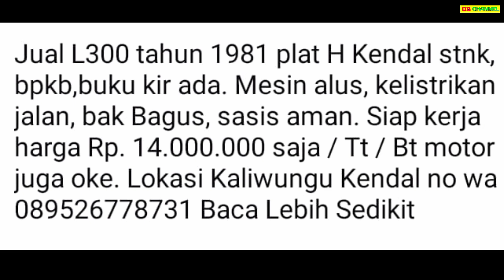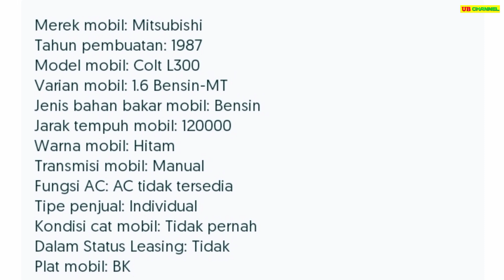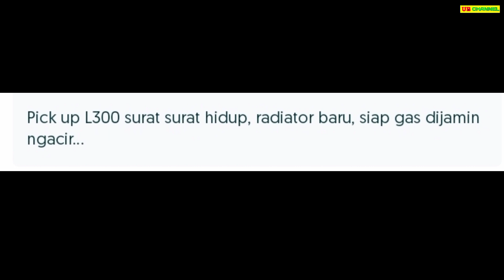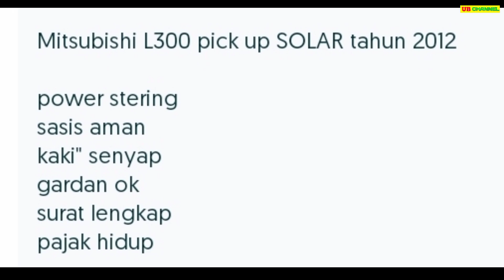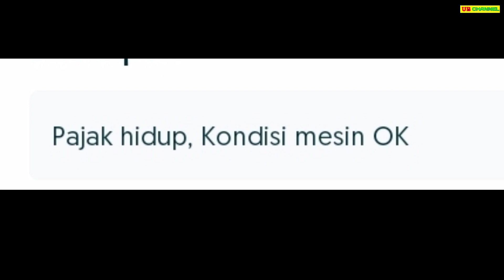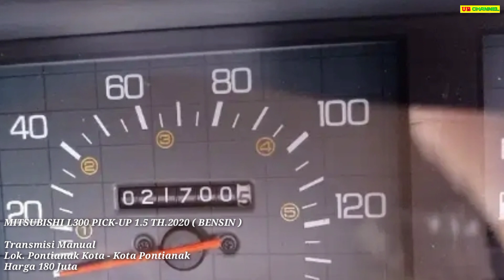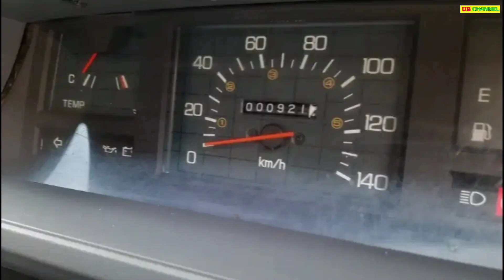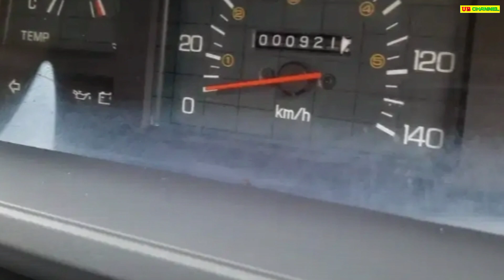HARGA L300 PICK UP BEKAS HANYA 14 JUTA MASIH BISA NEGO MUAT BANYAK HARGA MURAH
7 MITSUBISHI L300 PICK-UP BEKAS MURAH HARGA MULAI 14 JUTA

AWAS PENIPUAN !!!...

14

35

60

104

125

180

192

Terima Kasih..